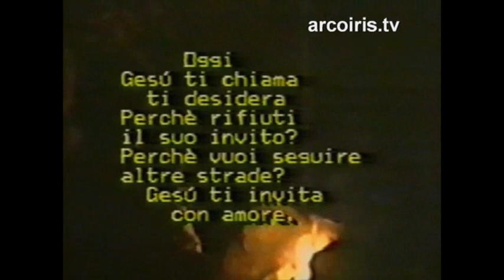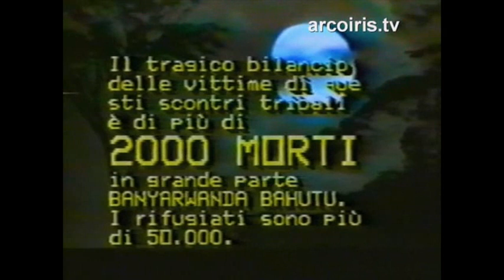Il rifugiati di Bibwe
N.A.Di.R. informa: maggio 1993 – Nord-Est Kivu (R.D.C.) – la tensione tra Hutu e Tutsi, latenti da lunghi anni, sono esplose esprimendosi in una tragica lotta aperta che ha coinvolto tutta la popolazione. Le tensioni latenti sono state indubbiamente e deliberatamente utilizzate per motivi politici scatenando una ferocia inaudita che ha cominciato a mietere vittime (si contavano ai tempi circa 2000 omicidi tra la popolazione civile), violenze e massacri, incendi e conseguente distruzione sino al rifugiati di Bibwe annientamento di interi villaggi.
Per gentile concessione di Padre Giovanni Querzani, ci ha offerto la possibilità di rendere pubblico un documento da lui stesso realizzato, documento che oltre a mostrarci la ferocia della guerra, ci propone l'azione tesa alla riconciliazione che la Comunità missionaria ha tentato di operare muovendosi in carovana tra la gente nel bel mezzo di un conflitto spaventoso: il nostro passaggio suscita soddisfazione e gioia, come se portassimo la pace tanto sospirata.